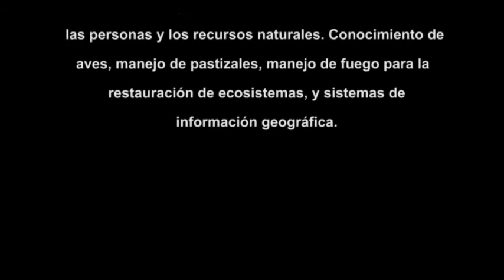Biólogo David Borré González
Mensaje del Biólogo David Borré González, director de programa en PRONATURA Noreste A.C., en conmemoración del Día Mundial del Medio Ambiente
Facebook: Educación y Comunicación Ambiental DGO